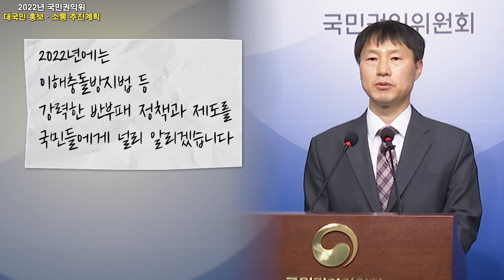[대변인실]24시간 언제나 국민과 소통 준비완료! - 허재우 대변인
대국민 홍보·소통 추진계획

안녕하십니까! 언제나 든든한 국민편 국민권익위원회 대변인 허재우입니다. 지금부터 국민권익위원회가 국민과 소통한 노력 및 2022년도 대국민 홍보·소통 추진계획에 대해 말씀드리겠습니다.
먼저, 2021년 홍보성과입니다.
국민권익위원회는 “국민을 이롭게, 든든한 국민 편”으로 거듭나기 위해 국민권익위원회의 역할을 알리고, 국민과 소통하는 노력을 적극 전개해 왔습니다.
작년에는 무엇보다 국민권익위 유튜브 채널인 ‘권익비전’이 성공적으로 확산한 한해였습니다. ‘권익비전’은 지난 한 해 동안 구독자가 4만 명 이상 증가하는 등, 현장 중심의 정책콘텐츠와 재미를 더한 스토리텔링의 감성콘텐츠로 인기를 더했습니다.
대표적으로, 전현희 위원장이 ‘권익위가 간다’ 코너에 출연해
전국 민원현장을 발로 뛰며 느낀 민원인의 고충과 해결과정을 생생하게 소개했습니다.
또 상품을 파는 것처럼 국민권익위의 정책을 상세히 설명하고 국민이 댓글로 정책에 투표하는 정책 홈쇼핑 ’국민권익 다함께 누리쇼’ 코너, 국민권익위의 한 주간 소식을 전하는 ‘위클리 권익’ 코너, 직원이 직접 쫄쫄이 의상을 입고 유명 드라마 등을 패러디하는 ‘쫄쫄이 공무원 프로젝트’ 코너 등을 통해 적극 소통해 왔습니다.
인플루언서와의 협업도 적극 추진했습니다. 희렌최, 슈카 등 유명 유튜버, 국민권익위 홍보대사 겸 가수 규현이 권익비전에 출연해 공익신고, 직장 내 갑질 대처, 적극행정 국민신청제 등 국민이 꼭 알아야 하는 반부패 청렴정책을 소개했습니다.
온라인을 통한 홍보뿐만 아니라, 사회적 현안이나 주요 정책 변화를 보도자료, 언론브리핑, 신문·방송 인터뷰, 기고 등을 통해 국민들에게 적극적으로 알렸습니다.
전현희 위원장은 국민적 공분을 불러일으킨 LH사태를 계기로 공직자의 이해충돌 방지법 제정 필요성을 강조하고, 부동산 중개수수료 개선 방안 등 국민적 관심사에도 적극 소통했습니다.
2022년에는 이해충돌방지법 등 강력한 반부패 정책과 제도를
국민들에게 널리 알리겠습니다.
올해 5월 19일 공직자의 이해충돌 방지법이 시행됩니다.
공직자와 일반 국민들이 내용을 명확하게 이해할 수 있도록 사례 중심으로 법의 주요 내용을 설명하는 시리즈 보도자료를 배포하고, ‘슬기로운 공직자 생활’이라는 유튜브 콘텐츠도 제작할 계획입니다.
또한, 지상파·종편 TV광고를 제작·송출하여 국민 모두가 이해충돌방지법에 대해 알 수 있도록 하겠습니다.
다음으로, ‘든든한 국민편’ 고충해결사로서의 국민권익위 이미지를 더욱 단단히 구축하겠습니다.
국민권익위에 접수된 주요 고충민원의 착수부터 최종 해결까지의 과정을 현장 밀착취재를 통해 스토리가 있는 감성 콘텐츠로 제작하여 국민과 소통하겠습니다.
또한, 전현희 위원장의 ‘권익위가 간다’ 시즌2는 더욱 강력하고 든든한 국민편 고충해결사의 모습을 담아 구독자를 만날 계획입니다.
YTN 라디오, TBN, KTV에 편성된 TV·라디오방송 국민권익위 고정 코너를 통해서도 계속적으로 민원 해결이나 제도개선 사례 등을 알리도록 하겠습니다.
마지막으로, 유튜브 권익비전의 적극적 활용을 통해 국민과의
소통·공감을 더욱 강화하겠습니다.
국민들과의 소통을 확대하기 위해 권익비전 라이브방송을 확대하고,  ‘메타버스 국민신문고 실현을 위한 디지털 국민권익 플랫폼’ 영상을 제작하여 국민권익위 정책을 알리겠습니다.
또한 세대별 트렌드를 분석해, 연령대별 타겟형 콘텐츠를 제작·확산하고, 이를 통해 권익비전 구독자 수를 올해 안에 10만 명까지 늘려 나가겠습니다.
앞으로 국민권익위원회는 국민이 불편을 겪을 때면 언제든지 찾아오실 수 있도록 국민과의 적극적인 소통을 통해 국민을 더욱 이롭게 하는 국민권익위원회가 될 수 있도록 최선을 다 해나가겠습니다. 감사합니다.